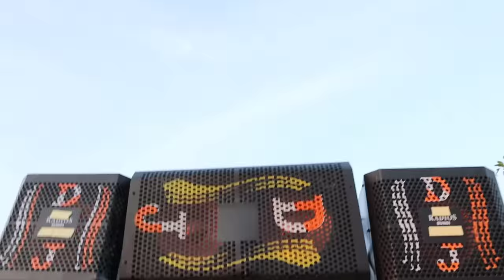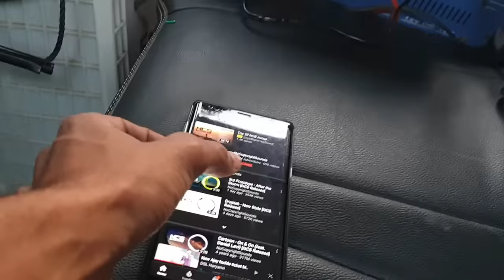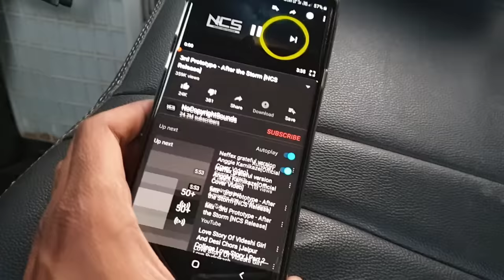लो अब गाड़ी में भी लगा दिया डीजे | Loud DJ Speakers In Car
Hello guys, is video me humne humari car me DJ Speakers fit kiye hai.